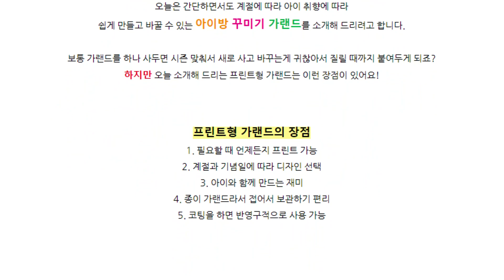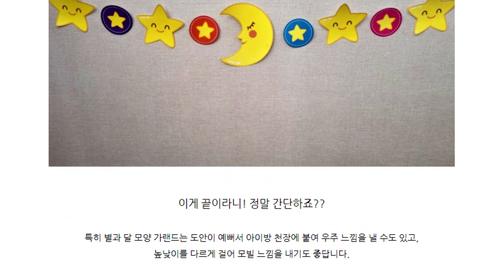아이방 인테리어 소품 / 아기방에 잘 어울리는 DIY 가랜드 장식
[니즈폼] 가랜드

필요할 때 원하는 디자인을 골라 쉽게 만들 수 있는 프린트형 가랜드입니다.